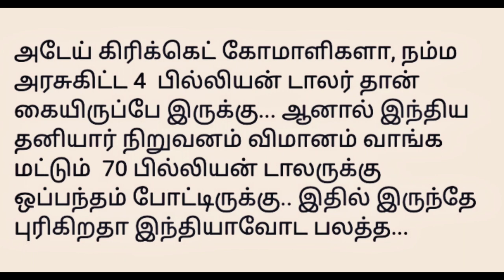இந்தியாவின் இமாலய வெற்றியை சிலாகித்துக் பாகிஸ்தானிய இதயம்/படித்ததில்பிடித்தது /பகிர்வு பதிவு